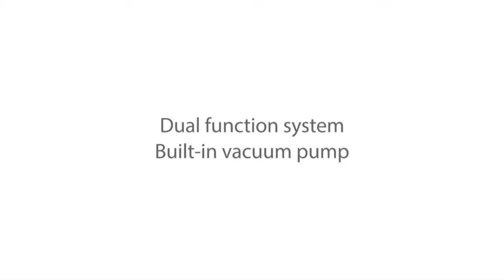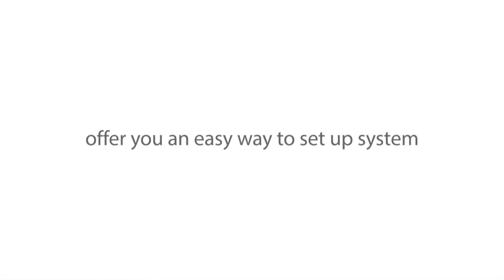Rocker Lafil 100 – Marketed by FirstSource Laboratory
FirstSource Laboratory Solutions is one of the proud distributor of Rocker equipment's.
Current Video is about Rocker Lafil 100 – An professional system for lab suction and purification
Dual function system Built-in vacuum pump - Help you do suction and purification in one system
Can be used with disposable funnels
Can be used with small volume funnels
Can be used with reusable filter holders
Single-handed tip ejection design - Offer you an easy way to eject tips
The special lock switch design
Assist you in doing operation continuously without pressing button all the time
Residual liquid collection tray design, Keep your bench top cleaning
Centrifuge tube rack design, Accommodate 50ml, 15ml centrifuge tube and funnel for small volume filtration
PTFE disc filter - Protect pump without overflowing
Special suction cap design for GL 45 tissue bottle , Offer you an easy way to set up system
UV-resistant cover - Provides UV protection for instrument